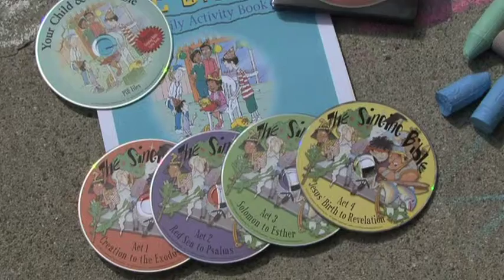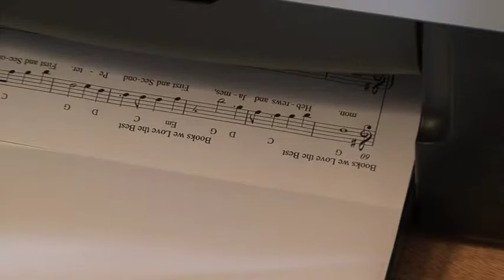Singing Bible Promo Sept 10